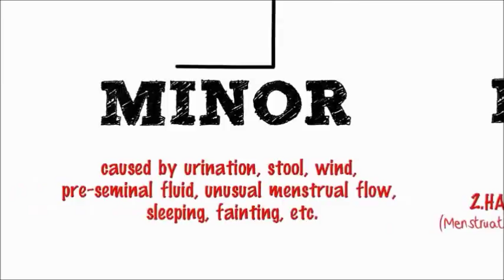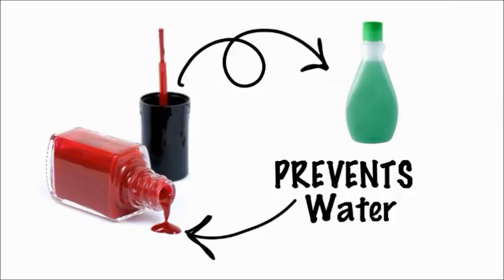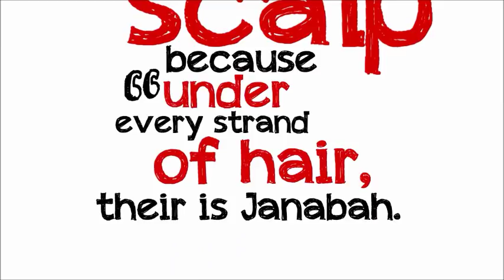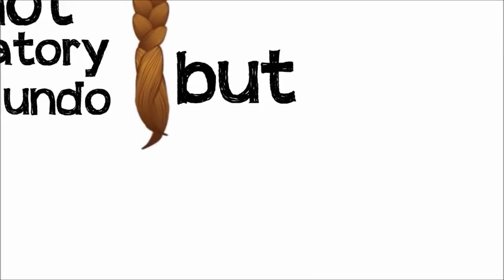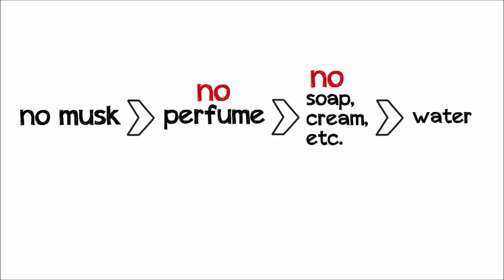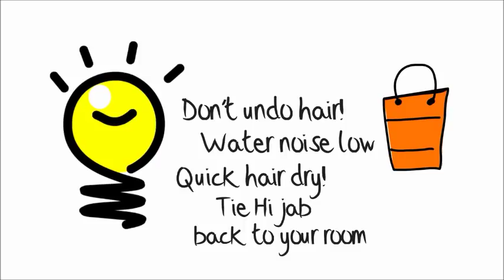How to Do Ghusl - Bath for Men & Women -- Basic Islam For New Muslims Video 02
**Sorry For the Distorted Video** VIDEO 02